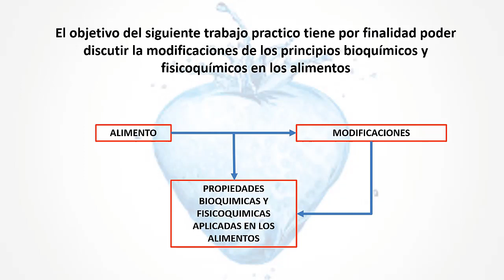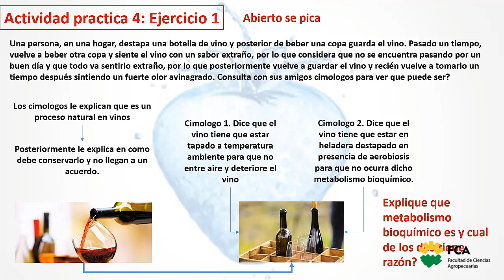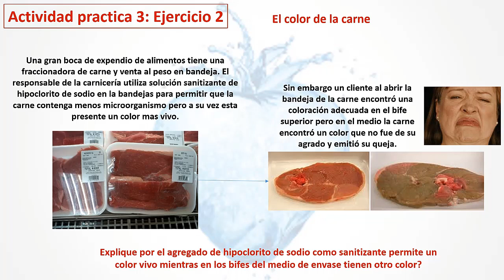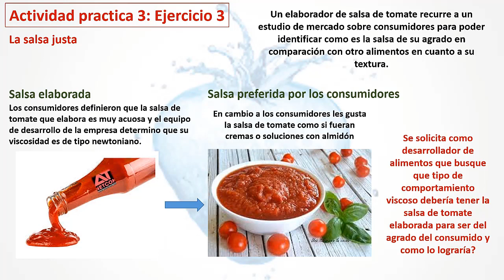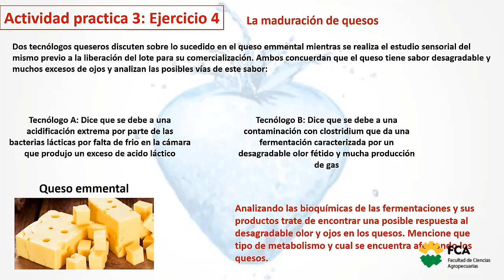Actividad Práctica de Bioquímica y Fisicoquímica de los Alimentos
Espacio Curricular: Introducción a la Ciencia y Tecnología de los Alimentos.
Tema: Actividad Práctica de Bioquímica y Fisicoquímica de los Alimentos
Docente: Rubén Olmedo